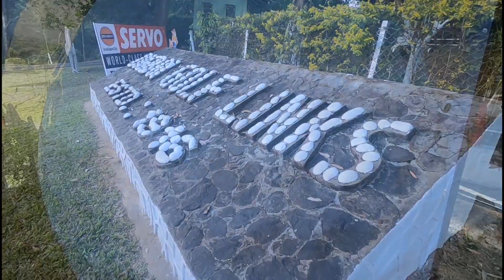Digboi Golf Club Assam#sports#golf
Digboi Golf Club Assam#sportsnews